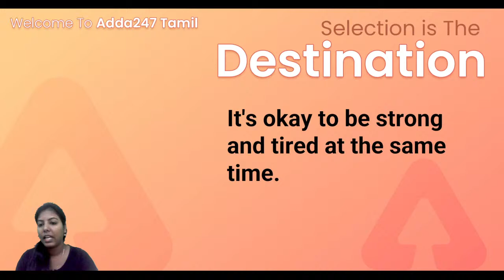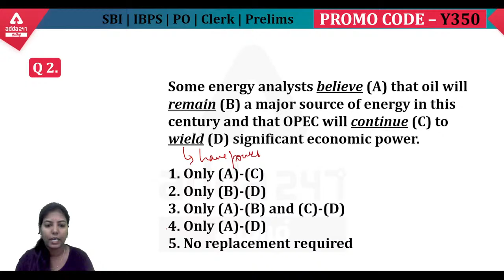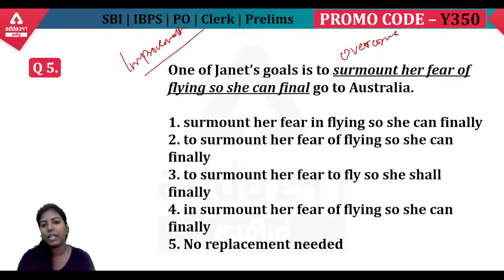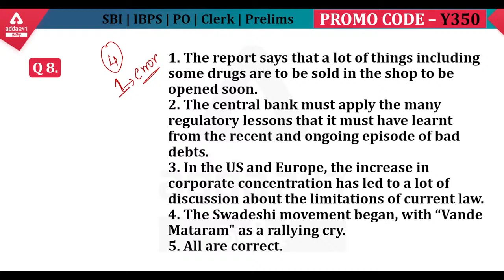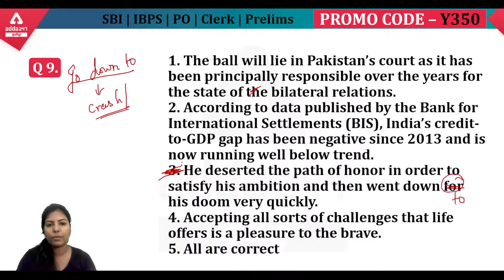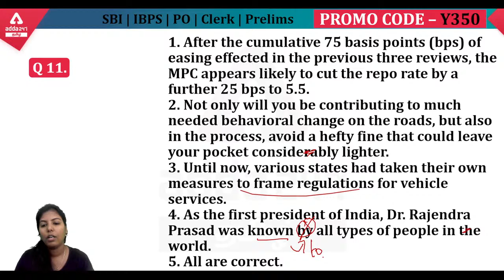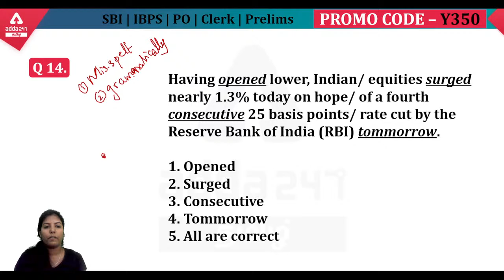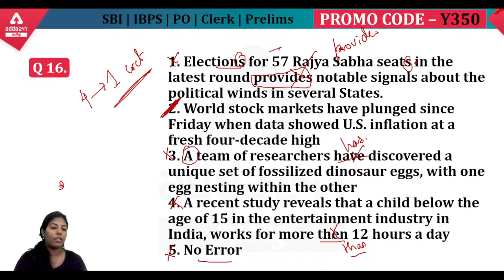IBPS RRB & IBPS CLERK | Improve Your SCORE | DAY - 7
SSC JE 2022 JUNIOR ENGINEERING - ELECTRICAL |ONLINE LIVE CLASSES + TEST SERIES